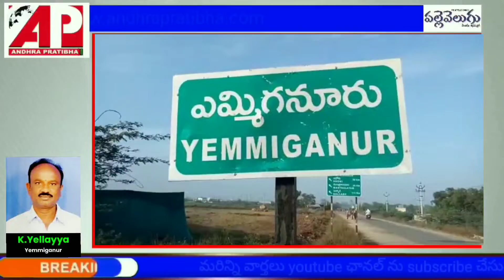ఎమ్మిగనూరు నియోజకవర్గ అభివృద్ధి ప్రధాత,మాజీ మంత్రి స్వర్గీయ బివి మోహన్ రెడ్డి10వ వర్ధంతి కార్యక్రమం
ఎమ్మిగనూరు నియోజకవర్గ అభివృద్ధి ప్రధాత,మాజీ మంత్రి స్వర్గీయ బి వి మోహన్ రెడ్డి,10వ వర్ధంతి కార్యక్రమంలో...మాజీ ఎమ్మెల్యే బివి

ఎమ్మిగనూరు జూలై 27,()

ఎమ్మిగనూరు నియోజకవర్గ అభివృద్ధి ప్రధాత అభివృద్దే మంత్రంగా, ఆచరణే ధేయంగా తన చివరి శ్వాస ఉన్నత వరకు ప్రజల సేవకు పాటు పడిన మహానుభావుడు ఎమ్మిగనూరు ప్రజల గుండెల్లో చిరస్థాయిగా  గూడు కట్టుకున్న మహనీయుడు మాజీ మంత్రి స్వర్గీయ బి వి మోహన్ రెడ్డి10వ వర్ధంతి సందర్భంగా తమ స్వంత గ్రామమైన ఉళ్లిందకొండలో గల బివి ఘాట్ నందు కర్నూలు జిల్లాలోని జిల్లా టీడీపీ అధ్యక్షులు, మాజీ మంత్రులు, మాజీ శాసనసభ్యులు,ఆయా నియోజకవర్గ ఇంఛార్జీలతో కలసి ఆయన తనయుడు ఎమ్మిగనూరు నియోజకవర్గ మాజీ శాసన సభ్యులు, రాష్ట్ర టిడిపి ఉపాధ్యక్షులు డా బి వి జయనాగేశ్వర రెడ్డి ఘనంగా నివాళులు అర్పించారు. అనంతరం
మాజీ మంత్రి స్వర్గీయ బి వి మోహన్ రెడ్డి 10వ వర్ధంతి సందర్భంగా  స్థానిక ఎమ్మిగనూరు పట్టణంలోని సోమప్ప సర్కిల్ నందు ఏర్పాటు చేసిన ప్రత్యేక షామియాన యందు  ఎమ్మిగనూరు నియోజకవర్గంలోని టిడిపి నాయకులు, కార్యకర్తలు, ప్రజలతో కలిసి మాజీ మంత్రి కే శే బి వి మోహన్ రెడ్డి చిత్రపటానికి పూలమాల సమర్పించి ఘనంగా నివాళులర్పించారు.ఈసందర్భంగా ఆయన తనయుడు ఎమ్మిగనూరు నియోజకవర్గ మాజీ శాసన సభ్యులు, రాష్ట్ర టిడిపి ఉపాధ్యక్షులు డా బి వి జయనాగేశ్వర రెడ్డి ఆయన తనయుడు కీ శే బి వి మోహన్ రెడ్డి స్మృతులను గుర్తు చేసుకుంటూ,ఆయన ఎమ్మిగనూరు నియోజకవర్గ ప్రజల కోసం అహర్నిశలు నిర్వహించిన అభివృద్ధి గురించి చర్చించుకుంటున్న విషయం గుర్తు చేశారు.